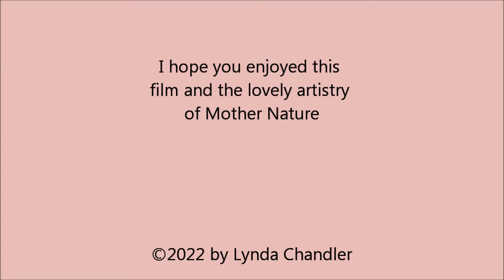Blooming Spring!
May 10, 2022 in Elliot Lake, Ontario a walk to Esten Lake taking photos of various trees in bloom, along with beetles and Mayflowers (Trailing Arbutus)